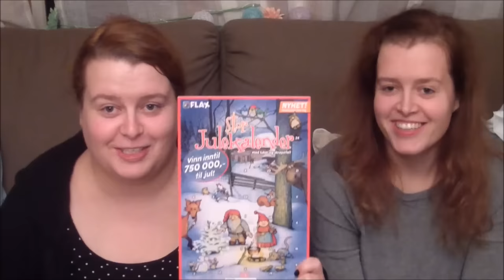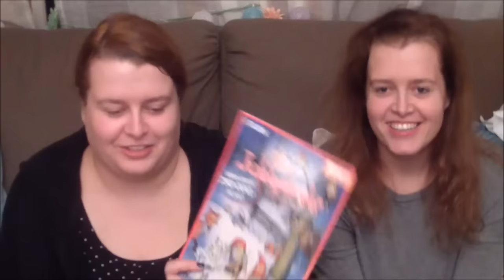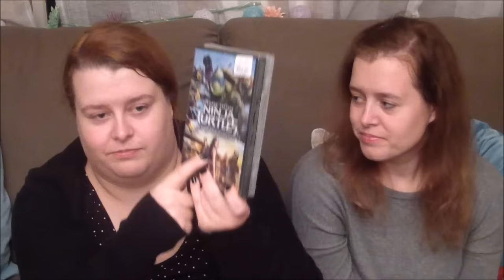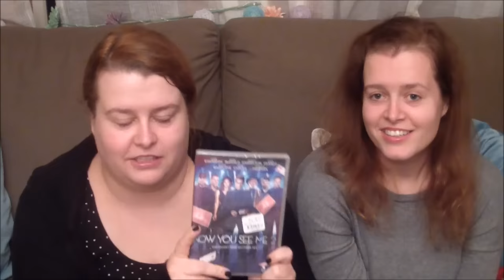Innkjøpsvideo Nordby og Mosseporten